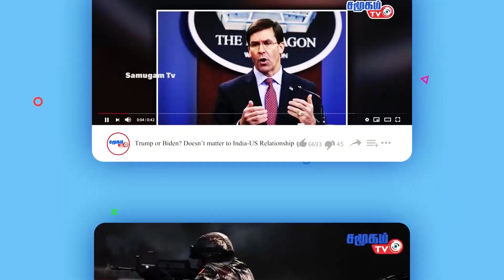Today World news In Tamil 09-04-2022 || International News Tamil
- Ukrainian President Zelensky appears on American television
- Nicaragua voices support for Russia
- The death toll in the Kramatorsk region of Ukraine has risen to 52.
- We continue to work in Ukraine: Human Rights Observatory.
- An increase in the number of corpses found in the Bucha human burial ground.
- India-Russia friendship-US dissatisfaction!